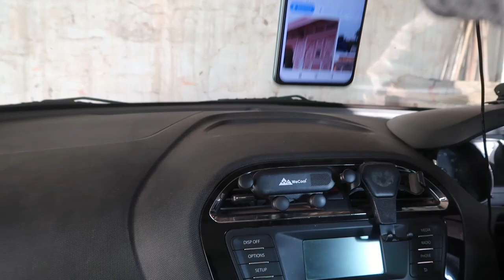Best Car AC Vent Mobile Holder Unboxing in Hindi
Link for buying this on amazon
by this product on flipkart :- Is AC vent mobile holder safe?
Are air vent phone holders better?
How do you put a phone holder in a car vent?